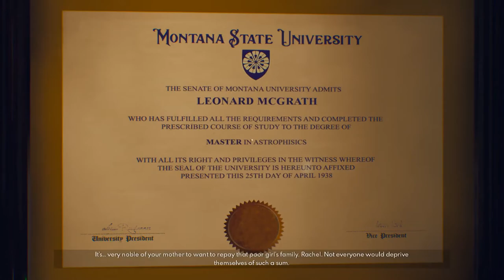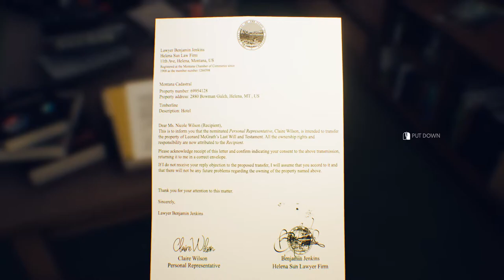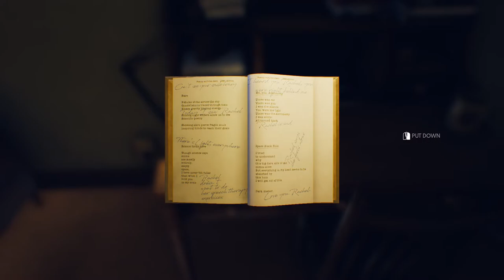THE SUICIDE OF RACHEL FOSTER WALKTHROUGH PART 1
Coming back to the family hotel after years, a young woman finds herself trapped with the ghosts from her past and an old cellular telephone as the only way to unveil a terrible truth